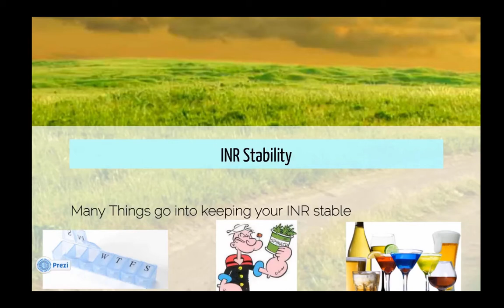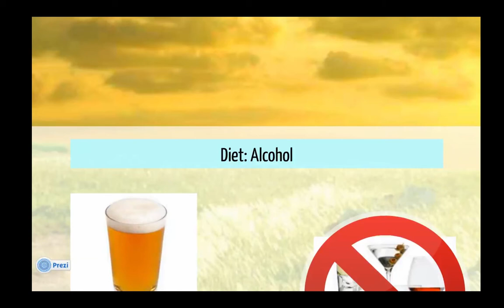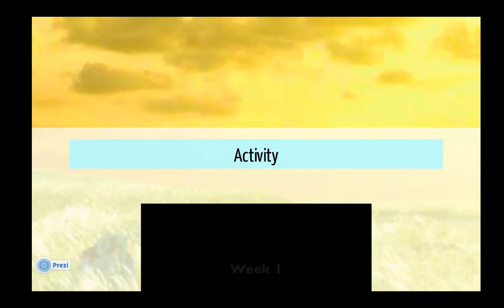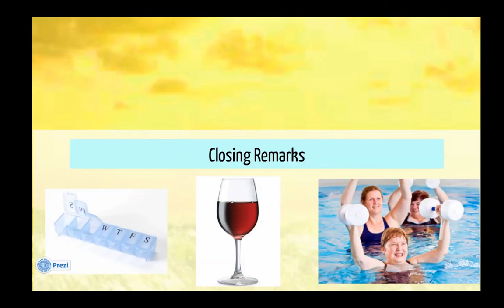Warfarin Patient Educational Video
This video is an educational tool for patients currently taking warfarin. Various factors of what affects your INR are discussed in order to prevent patients from experiencing bleeds and clots.

Created by:
Josh Dean, Ikponmwosa Olomu, Anne Jones, Brian Haymart, Tina Alexandris-Souphis, and Eva Kline-Rogers